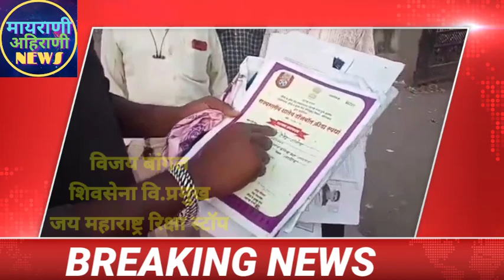जय महाराष्ट्र रिक्षा स्टॉप जळगाव माणसातला देव विजय बांगर आणि त्याचे सहकारी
विजय बांगर
जय महाराष्ट्र रिक्षा स्टॉप जळगाव
हरवलेले कागदपत्र रेल्वे प्लॅटफॉर्मवर सापडले जळगाव रेल्वे टेशन